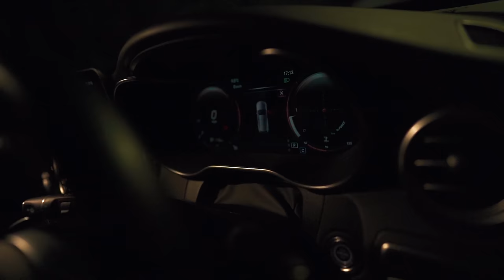J Giddy - Underated (Music Video)